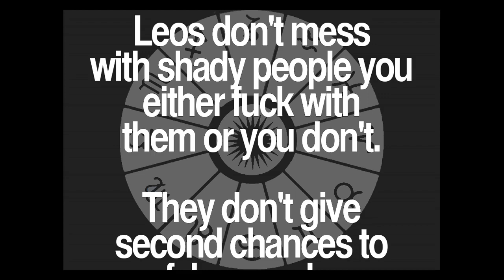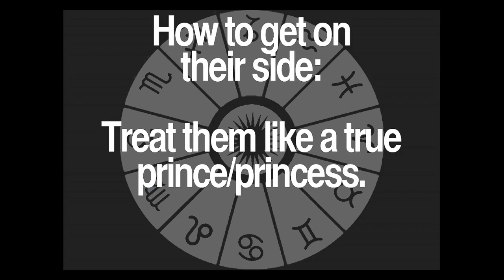Daily Leo Quotes Collection 55